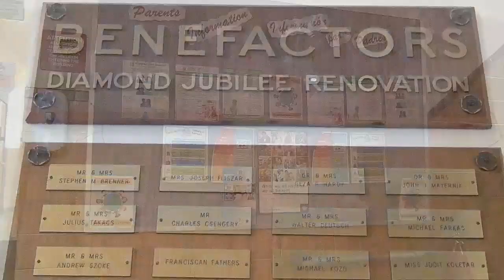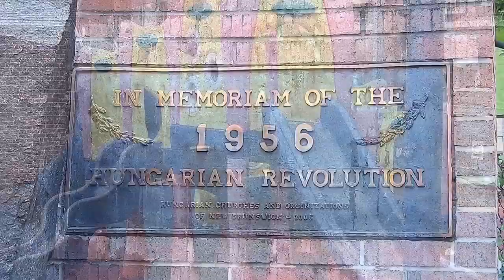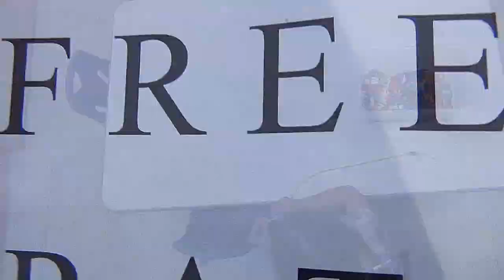Catholic Charities @ St Ladislaus - What a wonderful world o Working together to stay safe